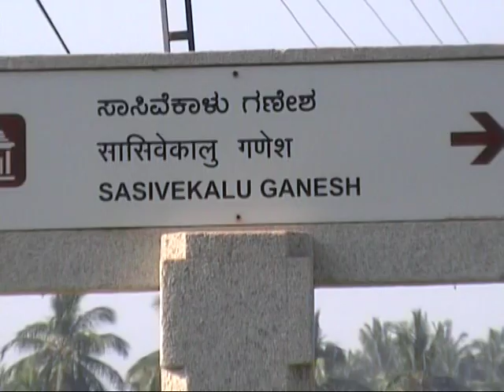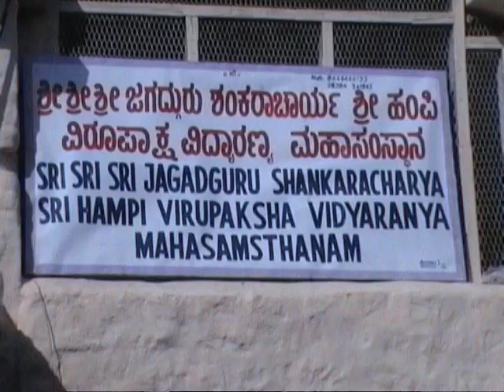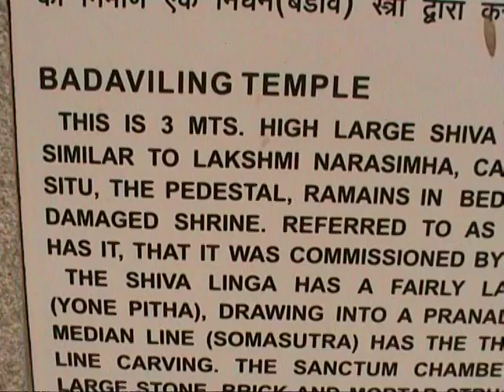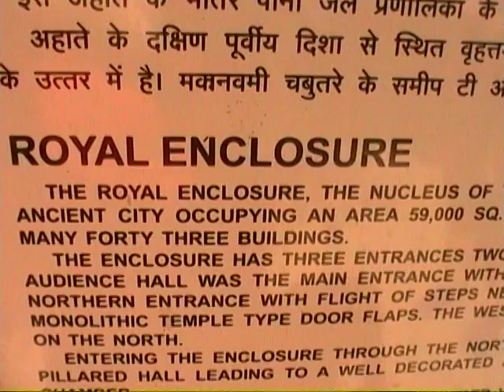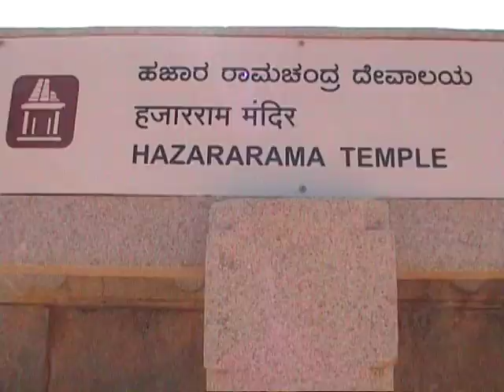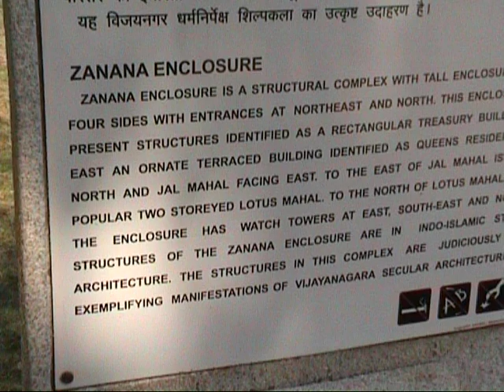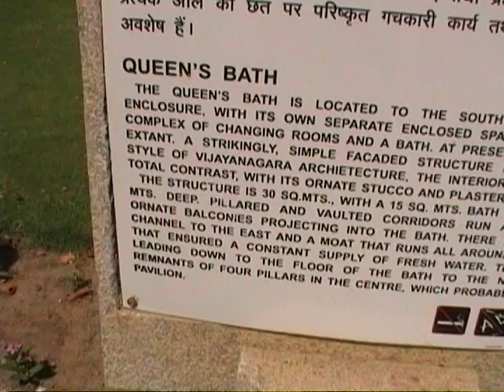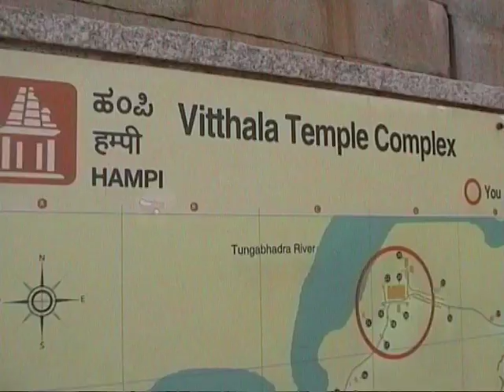Jižní Indie 12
Hampí - památky UNESCO